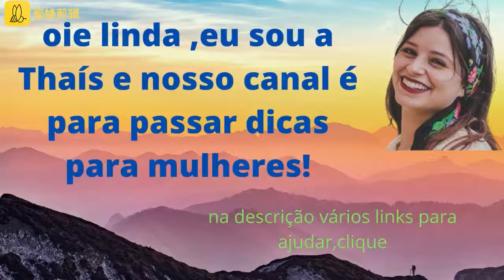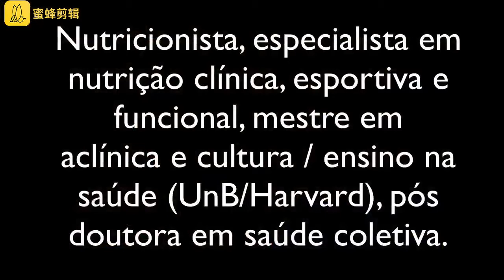EMAGRECER DEFINITIVO com curso online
Descubra como emagrecer rápido e fácil clicando no link abaixo
só para quem quer emagrecer clique

Estou prestes a mostrar que há muito mais do que aparenta quando se trata de obesidade.
Talvez você seja um deles.
É hora de agir sobre a obesidade.
Mas, para fazer isso de forma eficaz, precisamos entender a obesidade.
É geralmente aceito que o peso corporal é determinado por uma fórmula bastante simples.
Nós a chamamos de equação do balanço de energia e funciona assim. Se o número de calorias que você consome for igual ao número de
calorias que você queima, seu peso permanecerá o mesmo.
Se você consome mais do que queima, você ganha peso.
E se você queimar mais do que consome, você perde peso. A maioria das pessoas pensa que aqueles de nós que gerenciamos adequadamente nosso equilíbrio de energia permanecem magros.
Enquanto aqueles de nós, que comem muito e se exercitam muito pouco se tornam obesos.
Vemos a obesidade como uma escolha de estilo de vida e a cura para ela é simples, comer menos e fazer mais exercícios. Isso pode parecer lógico, mas está errado. Deixe-me explicar.
Primeiro, vamos falar sobre o ponto de ajuste.
Estou falando sobre uma teoria que diz que não importa qual seja o peso que você deseja conscientemente , seu cérebro tem sua própria noção de quanta gordura corporal deve ter a bordo.
E tem um sistema complexo que regula com muita precisão a ingestão e o gasto de energia para mantê-lo dentro do chamado intervalo de ponto definido para gordura corporal. Portanto, toda essa equação de equilíbrio de energia não é algo que você controla voluntariamente.
Seu cérebro regula suas calorias em calorias para você. Para que seu cérebro faça isso, ele precisa saber quanta energia você tem a bordo o tempo todo, e sabe disso ouvindo hormônios como a leptina, que é produzida na gordura corporal.
Você pode pensar nisso como um carro. A leptina é o medidor de gás
que indica ao cérebro a quantidade de gás existente no tanque. Mas a leptina é apenas uma peça do quebra-cabeça. Você tem um monte de outros sinais e sentidos hormonais que também estão envolvidos.
Seus ossos, músculos, pâncreas, fígado, trato gastrointestinal e órgãos sensoriais , todos desempenham um papel, comunicando-se com o cérebro para fornecer as informações de que ele precisa para realizar seu trabalho. Mas isso é mais detalhado do que precisamos para essa conversão.
A questão é que você tem um sistema complexo
que o regula a uma faixa de ponto definido para a gordura corporal. E o que acontecerá se você decidir perder peso fazendo dieta. Afinal, quem tem obesidade deveria comer menos, certo? Aqui está o que acontece. Ela perde peso, mas seus níveis hormonais mudam. Seu cérebro ouve isso e começa a agir para restaurar a gordura corporal que ela perdeu. Ela sente mais fome e, embora não saiba, também está queimando menos
calorias do que antes. Você vê que o ponto definido é geralmente uma rua de mão única. Uma vez elevado, o cérebro trabalha para defendê-lo , tão vigorosamente quanto faria com um ponto de ajuste inferior.
O cérebro não sabe que você precisa perder peso. Ele só sabe defender
seu ponto de ajuste atual. De volta à nossa analogia com o carro.Você não consegue deixar de procurar um posto de gasolina para reabastecer quando vê que o medidor está baixo. Ao mesmo tempo, ela
se torna mais eficiente em termos de combustível, queimando menos energia do que antes. Isso pode explicar por que o tratamento da obesidade com dieta e exercícios muitas vezes não produz
os resultados desejados, mais continua a ser o método mais eficaz.

pesquisas relacionadas :
-emagrecer,
-emagrecerdevez,
-emagrecersemsofrer,
-emagrecercomendo,
-reeducaçãoalimentar,
-emagrecereaparecer,
-saudavel,
-dieta,
-emagrecendo,
-reeducaçaoalimentarja,
-saudávelparasempre,
-reeducaçaoalimentar,
-nutricao,
-emagrecerrapido,
-emagreceragora,
-dietalowcarb,
-dietas,
-fitness,
-saudavelgostoso,
-alimentacaosaudavel,
-nutricaoeficiente,
-emagrecendocomsaude,
-dieta21dias,